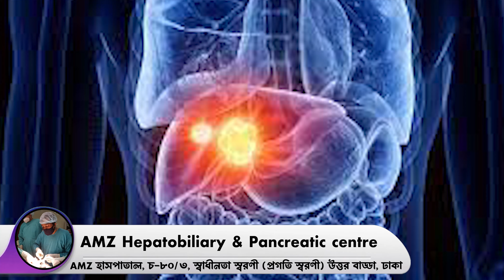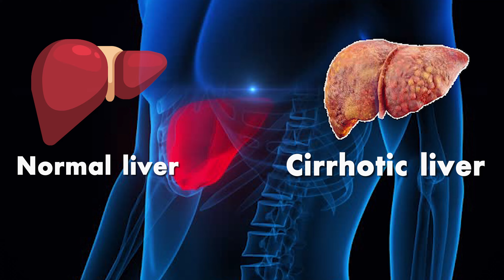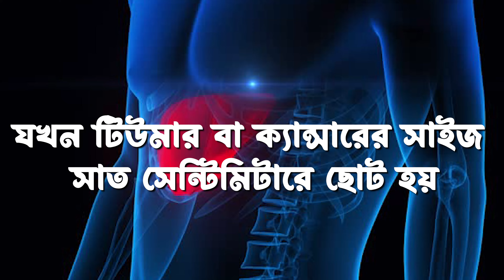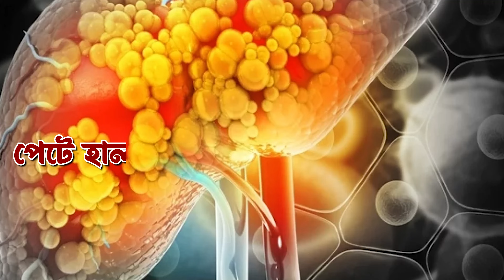সুস্থ্য লিভারেও কি ক্যানসার হতে পারে ? Liver Tumor | Dr Mustafizur Rahman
Yes, a healthy liver can develop cancer, although it is less common compared to livers that are already damaged or diseased. The primary type of liver cancer is called **hepatocellular carcinoma (HCC)**, which typically arises in individuals with chronic liver diseases like hepatitis B, hepatitis C, or cirrhosis caused by alcohol abuse or non-alcoholic fatty liver disease. However, even a liver without these underlying conditions can occasionally develop cancer, though the risk is lower.

Risk factors for liver cancer in a healthy liver include:

- **Genetic predisposition** or family history of liver cancer
- **Exposure to toxins**, such as aflatoxins (found in some types of mold)
- **Heavy smoking**
- **Excessive alcohol consumption**
- **Obesity** and associated metabolic conditions
- **Chronic viral infections** (hepatitis B or C)

In most cases, liver cancer tends to occur in individuals with pre-existing liver damage, but it is possible for healthy individuals to develop it. Regular screenings and maintaining a healthy lifestyle are important for prevention.

সহকারী অধ্যাপক  ডা. মোঃ মোস্তাফিজুর রহমান এমবিবিএস, বিসিএস (স্বাস্থ্য), এফসিপিএস (সার্জারি)এমএস (হেপাটোবিলিয়ারি & প্যানক্রিয়েটিক সার্জারি )এমএসিপি (ইউএসএ) লিভার, পিত্তথলি, পিত্তনালী,অগ্ন্যাশয় বিশেষজ্ঞ ও ল্যাপারোস্কোপিক সার্জন,

Assistant Professor Dr.Md.Mustafizur Rahman
MBBS , BCS ( Health )
FCPS: surgery

1# AMZ হাসপাতাল, চ-৮০/৩, স্বাধীনতা স্বরণী

2# ফরাজী হাসপাতাল, বনশ্রী, ই ব্লক